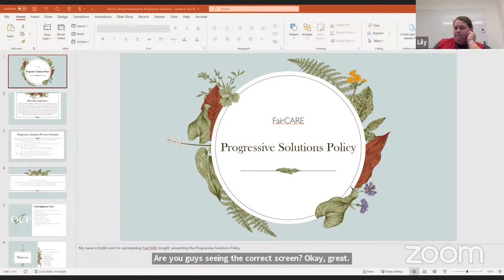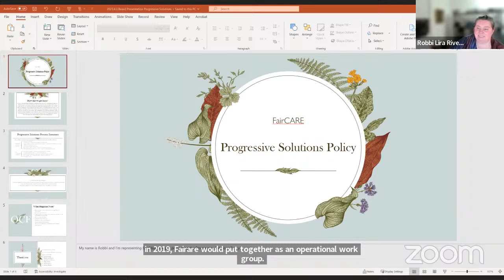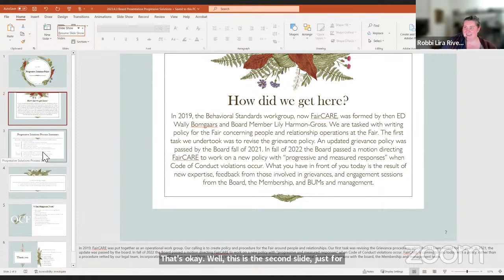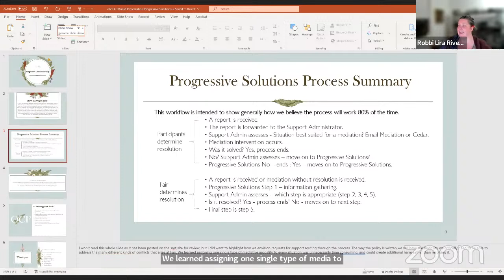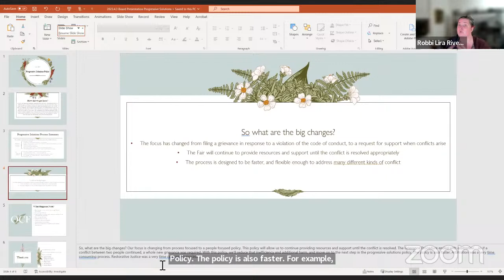Oregon Country Fair Board of Directors Meeting Live Stream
This is a live stream of Oregon Country Fair's Board meetings.